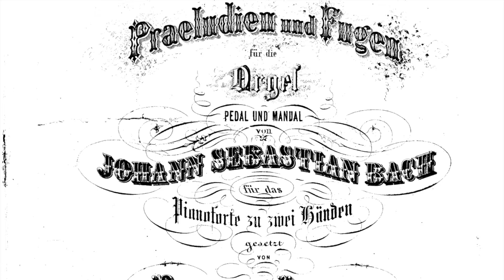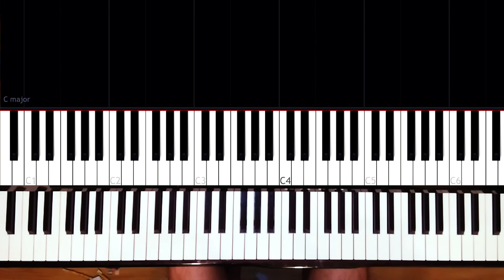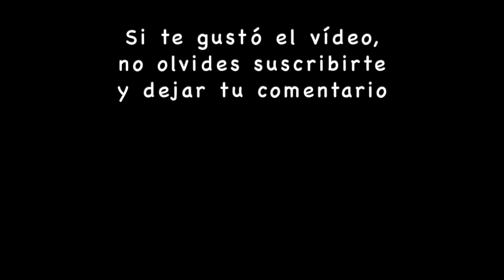[TUTORIAL] Bach/Liszt - Prelude and fugue in A minor (I - Prelude, BWV 543/ S462)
Mi obra preferida entre las transcripciones de Liszt de obras de Bach.

Preludio y fuga en la menor (I - Preludio)
Escrito para órgano por Johann Sebastian Bach (BWV 543) y transcrito a piano para dos manos por Franz Liszt (S462)

My favorite piece among Liszt's transcriptions of Bach pieces.

Prelude and fugue in A minor (I - Prelude)
Written for organ by Johann Sebastian Bach (BWV 543) and transcribed for two hands piano by Franz Liszt (S462)